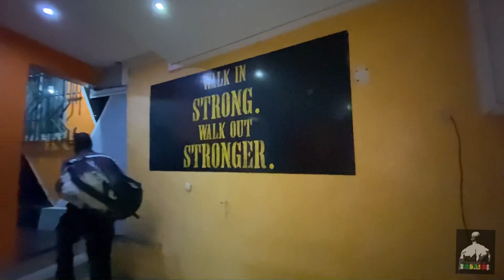Mon séjour au Sénégal 🇸🇳 (Vlog.4.) rencontre du champion du monde de kickboxing Mohamed Diaby.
Si tu me cherches dans les réseaux :

Mon nouveau compte Instagram : coach_babasse